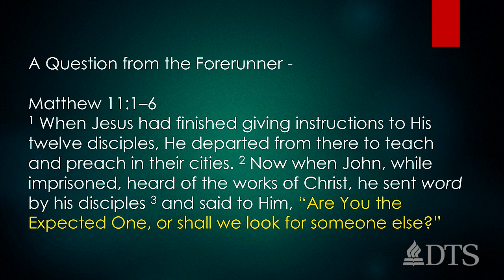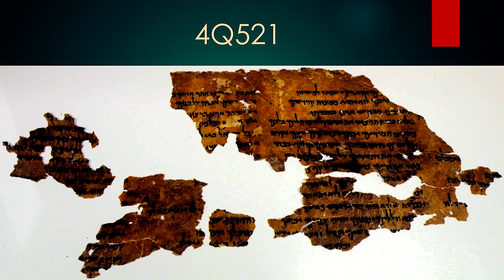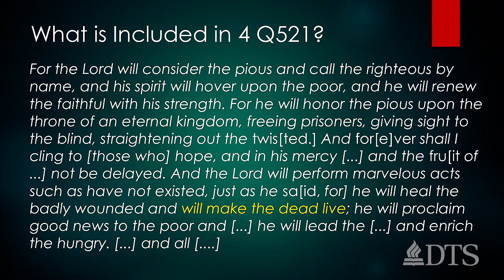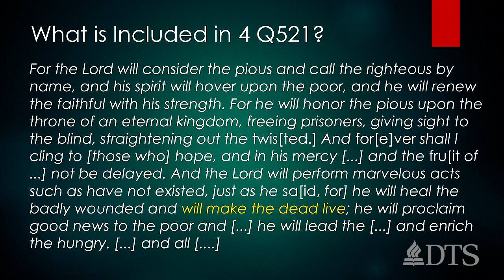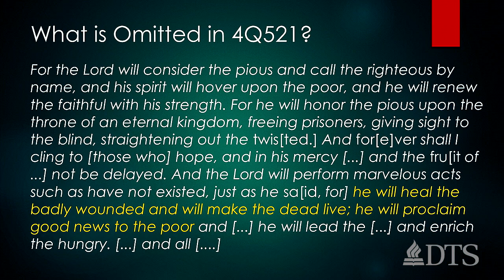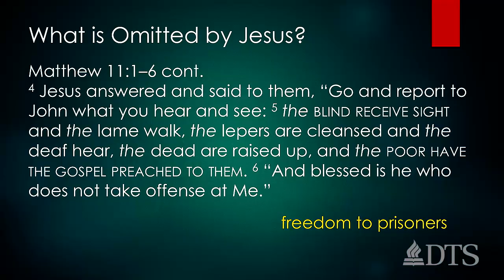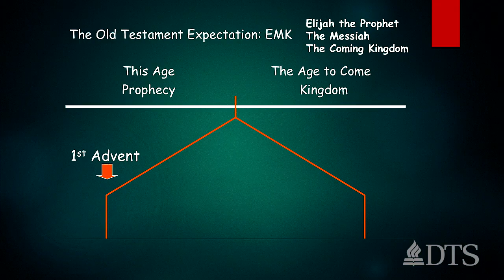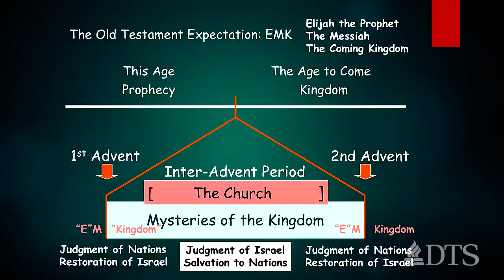An Ancient Manuscript and the Messiah - Mark L. Bailey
Dr. Mark Bailey, President and Senior Professor of Bible Exposition at DTS, shares insights from the Qumran manuscript 4Q521, reflecting on the truths of the Messiah, resurrection, and freedom.